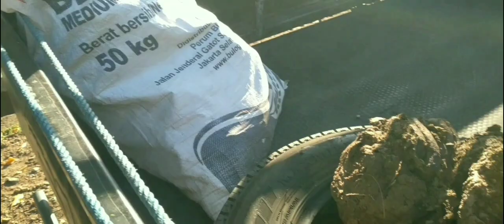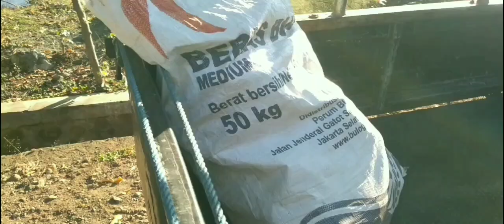petani anggur pemula